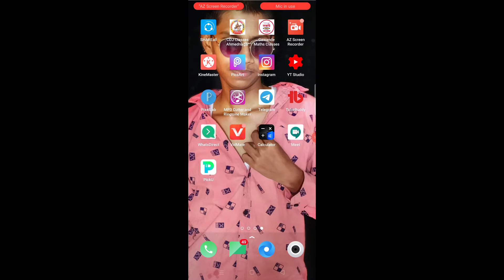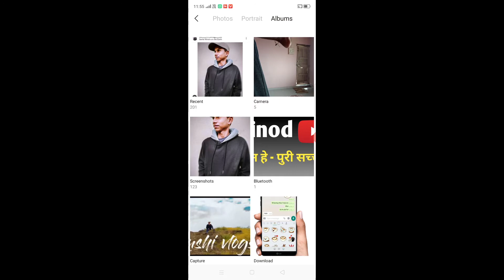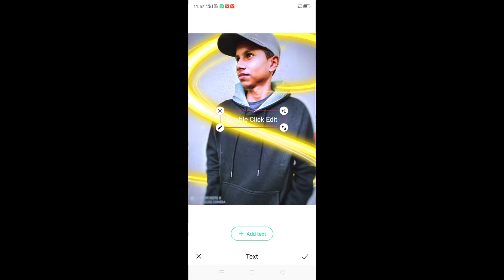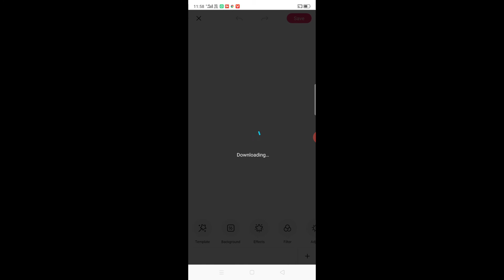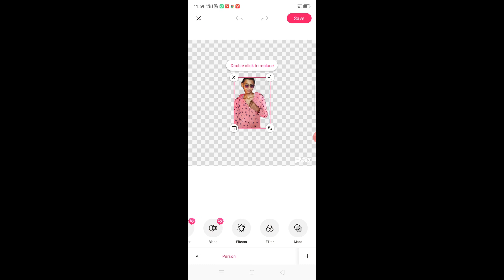The Best app to edit photos like professional ||Picku app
Hey guys , I this video I will tell you about the Best app to edit photos no body know about this app and I will also tell how to edit photo in this app and all setting of this app